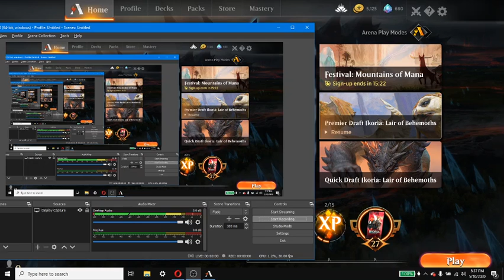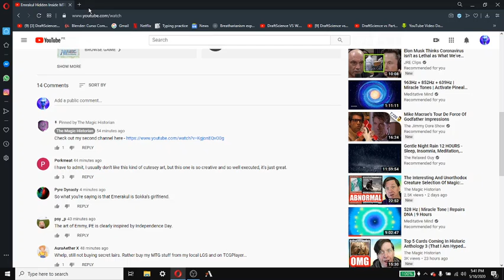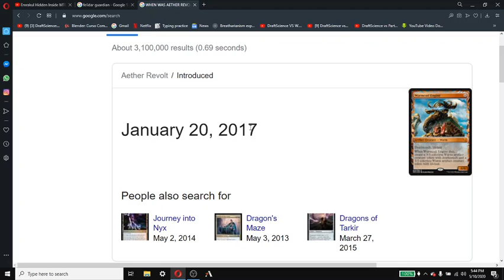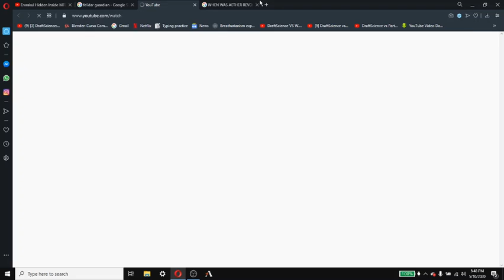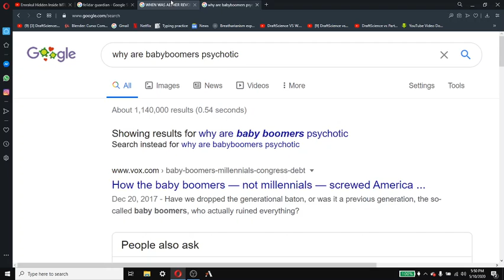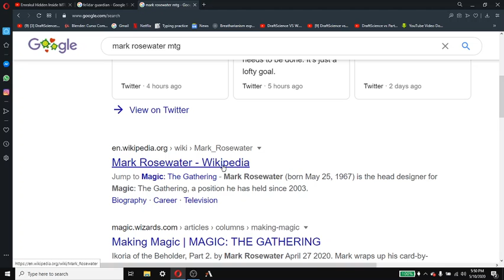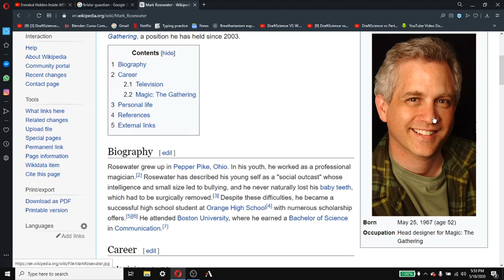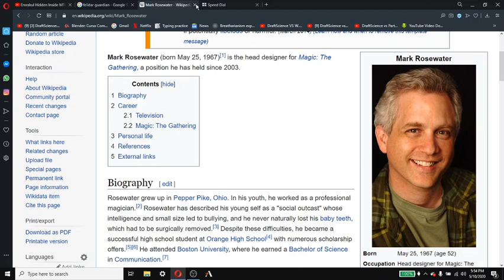MTG MARK ROSEWATER AT THE END